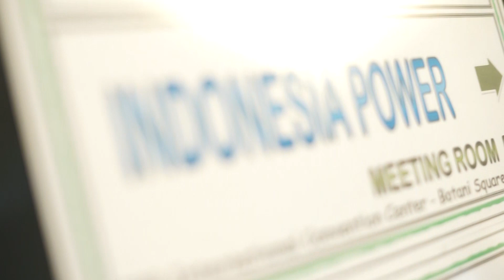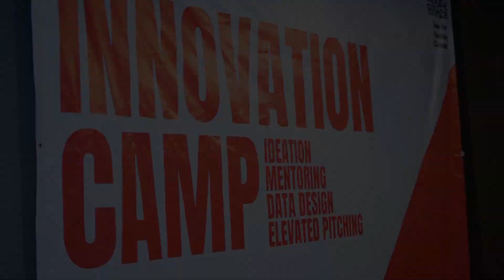Innovation Program: Innovation Camp bersama tim PLN IP Suralaya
Innovation Camp Program merupakan salah satu program kami dalam menerapkan Budaya Inovasi di dalam Organisasi, adapun tujuan dari aktivitas ini selama 3 hari adalah melatih para inovator untuk bisa menyampaikan ide yang telah direalisasikan dalam media makalah dan juga pitchdeck .sehingga karya inovasi yang dimiliki dapat lebih luas manfaat yang diberikan. Setelah ini apa? pastinya inovator akan mengikuti Forum Karya Inovasi, dimana setiap Karya Inovasi akan disampaikan kepada panelis untuk bisa dilihat pengembangan atau dapat menjadi sebuah inisiasi bisnis baru dalam organisasi